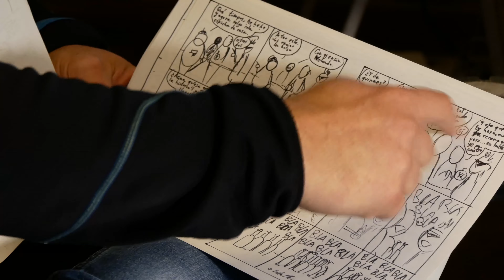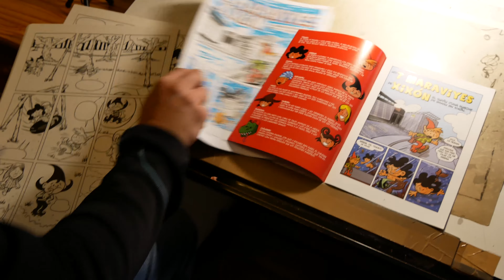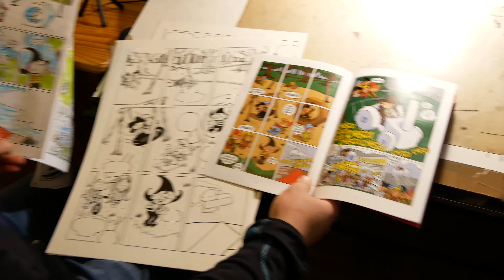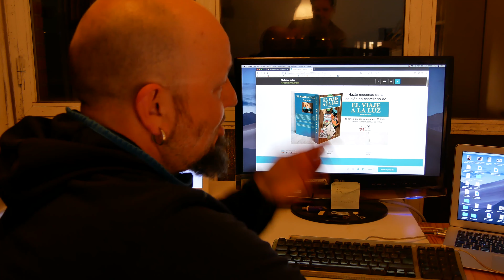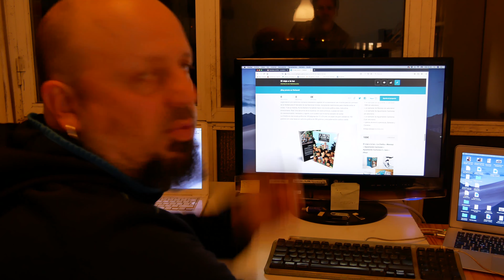Entrevista a Ruma Barbero, premio Alfonso Iglesias XI por "Seltegu"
Entrevistamos en su estudio al dibujante Ruma Barbero, recién premiado con un Alfonso Iglesias en la edición XI por su obra "Seltegu".

Enlace del crowdfunding para poder editar la versión en castellano de el viaje a la luz

analizamos todos los cómics y autores relacionados con el Principado de Asturias